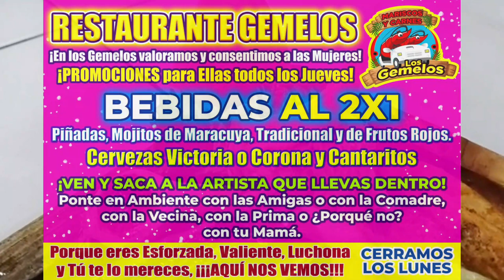EN RESTAURANTE "GEMELOS" LOS JUEVES SON DE MUJERES EMPODERADAS Y DE BEBIDAS PARA ELLAS AL 2X1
📍 Natividad Peña #06 Col. Nicolás bravo, Jojutla, Morelos